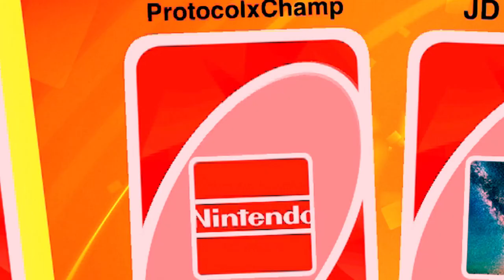Uno But Every Draw 4 = 1 Shot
WHO WILL HAVE TO DRAW THE MOST??
In today's video my friends and I put a twist on the classic card game "Uno" and play a drinking game where anytime someone got draw 4'd, they would have to take a shot and also another shot for every time a game was lost. Things sped up rather quickly after round 1! And as always, I hope you enjoy :)